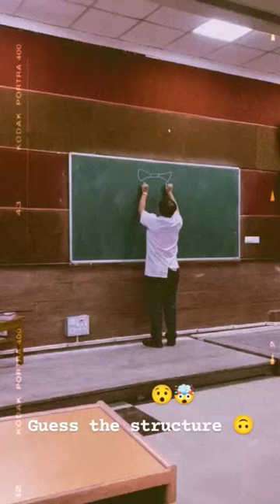Dream medical College IPGMER SSKM